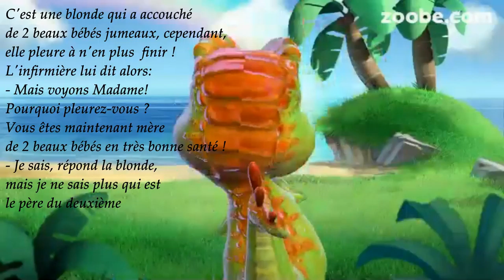Mourir de rire avec les anecdotes et histoires de Krocky N°7